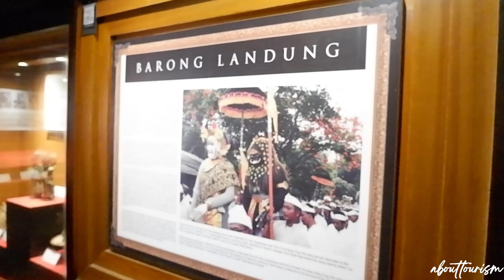BALI IS CALLING YOU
Abouttourism is a video content, that featuring  tourism in Indonesia. This channel contains information, criticsm, and expectations related of tourism, both in terms of  the progress or development. Some of these vlogs can be help you to find a good place for vacation or holiday.